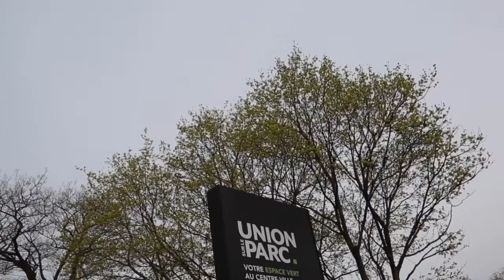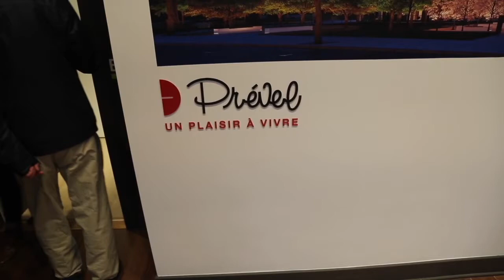Prével launches Union Park condo project in Montreal | Montreal.TV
Union Park is your chance to own a piece of one of downtown Montreal’s rare greenspaces. Located in Shaughnessy Village, recently renamed the Grand Gardens, this condominium project is part of Montreal’s green corridor, extending from Mount Royal to the Lachine Canal. It’s an exceptional living environment brought to life by a multicultural neighborhood in full transformational blossom. In this video report, Laurence Vincent and Jonathan Sigler from Prével.